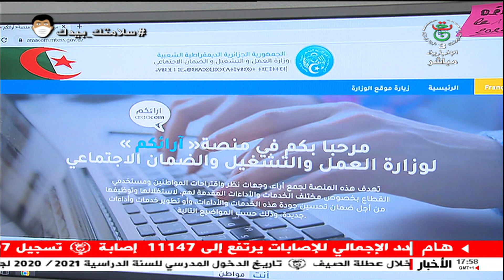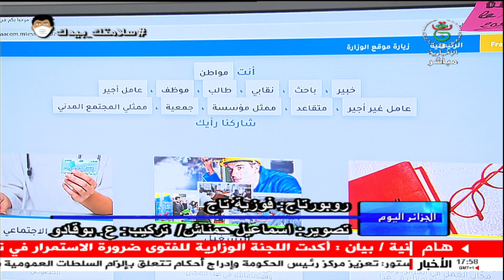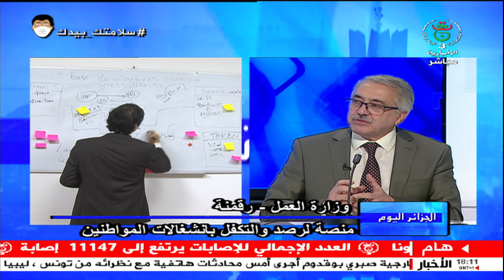الجزائر اليوم 16-06-2020